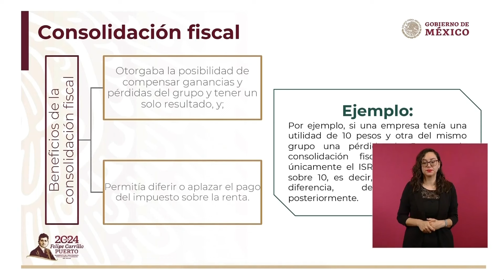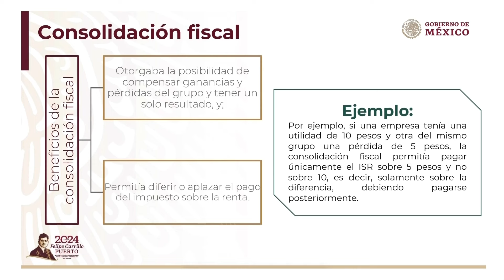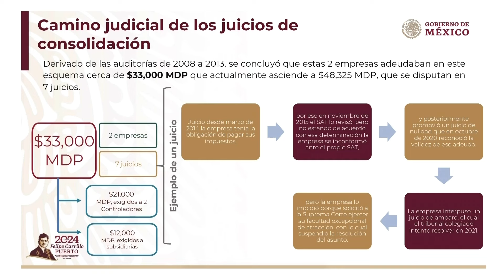Los adeudos de Ricardo Salinas Pliego ascienden a más de 63 mil millones de pesos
Esta mañana, en la ConferenciaMatutina se dejó claro que los adeudos de Ricardo Salinas Pliego ascienden a más de 63 mil millones de pesos, más de 10 mil millones por créditos emitidos en esta administración y más de 53 mil millones, por juicios anteriores y en proceso.

El subsecretario de Derechos Humanos, Población y Migración explicó que la extinta figura de consolidación fiscal es el principal tema de las auditorías que tienen que ver con los adeudos de Grupo Salinas, pues equivale a más del 90%.

Añadió que, a pesar de que en 2020 mediante un juicio se reconoció la deuda, Salinas Pliego ha impugnado y retrasado la sentencia definitiva que lo obligará a pagar sus impuestos.

Las cantidades millonarias de impuestos que deben pagar los grandes consorcios deben ser recaudadas oportunamente para su correcta aplicación.

El @GobiernoMX está comprometido con el pueblo, por eso el pago proporcional y equitativo de impuestos, como lo establece la Constitución, es fundamental para el bienestar de todas y todos.